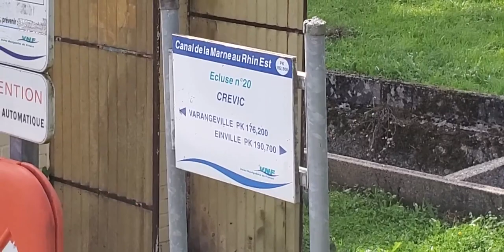French canal lock: from pushing the button to exiting the lock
canal near Hesse, France